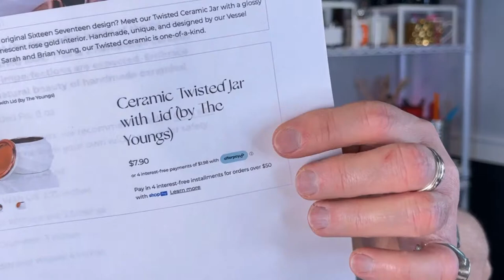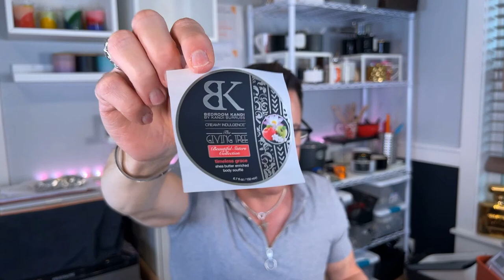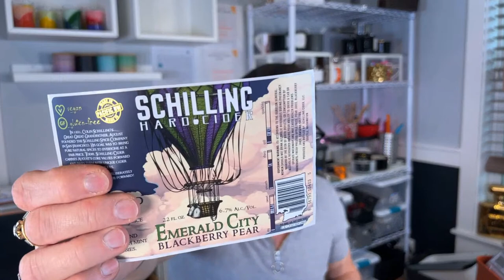NEW CERAMIC TWISTED JAR FROM 16/17, PLUS UPDATE ON MY CANDLE LINE!